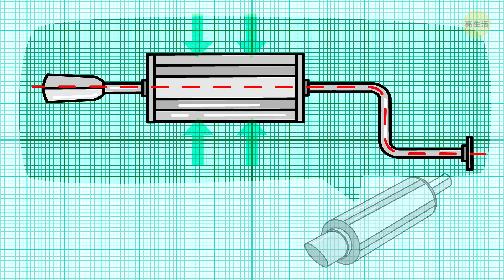為什麼飛機不飛直線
你乘坐長途飛機時，有遇到無法入睡的情況嗎？看了超多部電影，最後無所事事？ 恩，是時候觀看飛行路線了！首先，問題是：為什麼飛行路線總是彎曲的呢？很簡單-地球是圓的。如果你不知道的話，下面我們就會問你解釋！

你知道嗎，比如，為什麼短途國內航班有時會是鋸齒狀的航線呢？或者，為什麼在飛機上，我為什麼只能在飛航模式下使用手機呢？飛機是如何承受住雷擊的呢？喔喔，這個很有趣呢！據估計，目前所使用的商用飛機裡，每架飛機每年至少會遭受到一次雷擊。那麼，飛機愛好者們，你準好了解新知識了嗎？

時間戳:
為什麼飛行路線總是彎曲的呢？0:22

為什麼短途國內航班有時會是鋸齒狀的航線呢？1:04

為什麼在飛機上，我為什麼只能在飛航模式下使用手機呢？2:19

為什麼飛機這麼吵？3:12

飛機是如何承受住雷擊的呢？4:13

為什麼它們不能在高溫下飛行呢？5:25

飛機為什麼不為乘客配備降落傘？6:11

為什麼飛機不能更寬敞些呢？7:24

摘要:

- 和實際的地球不同，地圖則是平的，而地球是球形的。因此，飛機飛行的路線通常看起來是彎曲的。

- 那些倚靠衛星的炫酷通訊系統，使得航空公司能夠即時更改航線，以解決與天氣、風及其它所有飛行事務有關的問題。

- 早在1991年，聯邦通信委員會就已禁止，在飛行中使用無線設備，以防止網絡被干擾。

- 即使從這些規則生效之日到現在，科學技術有了很大的進步，聯邦通信委員會仍繼續謹慎行事。

- 在噴射機引擎上裝上任何一種擴散器或消音器都會減小推力，並且，引擎所產生的能量也將被浪費掉。

- 那是因為當今的飛機，在設計和製造時都有考慮到了閃電這一環。更具體地說，飛機製造商在進行接線時非常小心。當閃電擊中飛機時，通常會擊中飛機的邊緣，電流會從機尾流過。

- 熱的影響會以不同方式影響到飛機。 熱空氣不如冷空氣密集，因此對機翼產生的升力較小。 所以，天氣越熱，飛機起飛的速度就得要越快，這也就會需要更多的跑道空間。

- 通常跳傘者跳出飛機時的時速為130-180公里/小時，高度為2,400-4,000米。相比之下，一架商用噴射機在10,600 米的巡航高度下，飛行約965公里/小時。

- 可以容納的座位越多，意味著乘客越多。更多的乘客，則意味著售出更多的票。機票越多，航空公司的錢就越多。

123 GO! Chinese